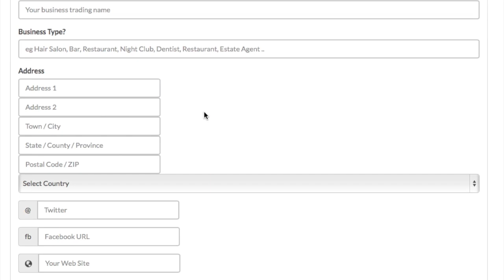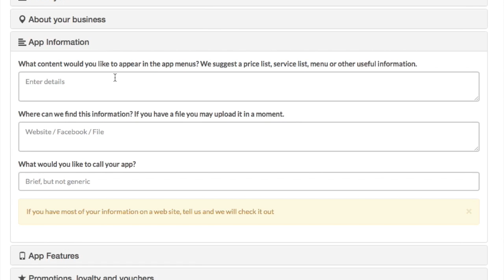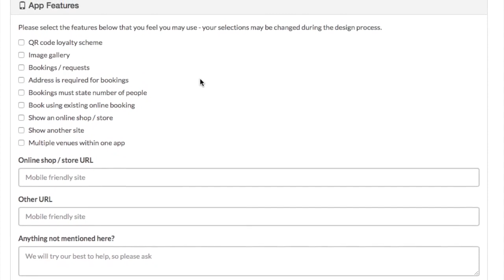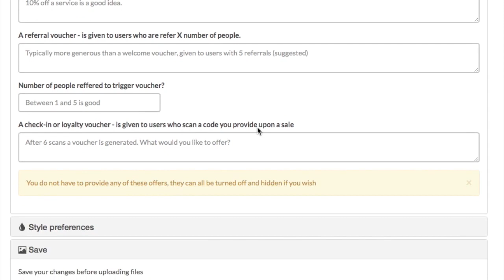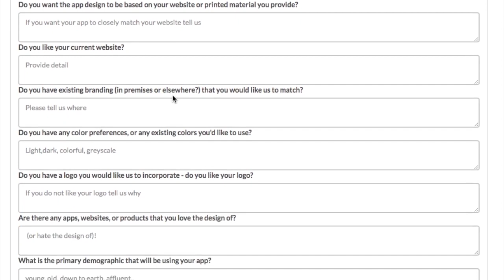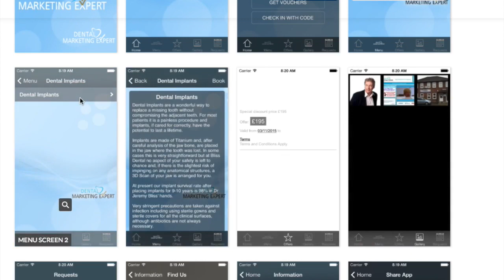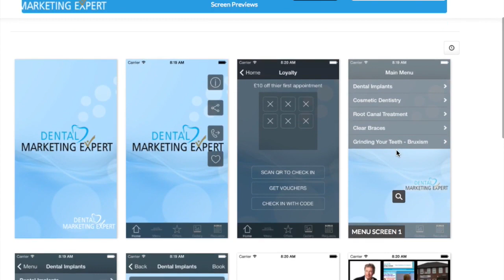How To Set Up Your Initial Dental App Design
This video tells you how to set up your initial design for you dental practice app